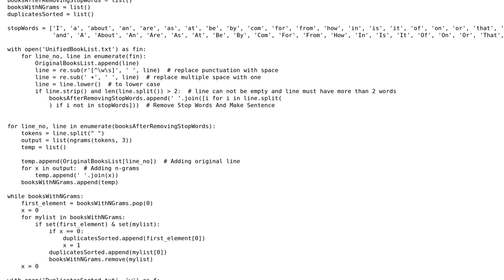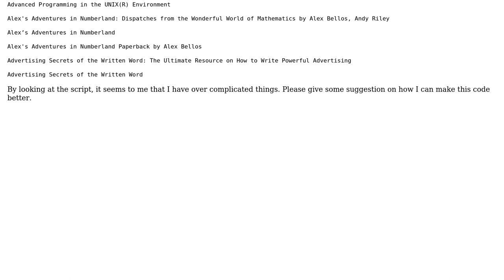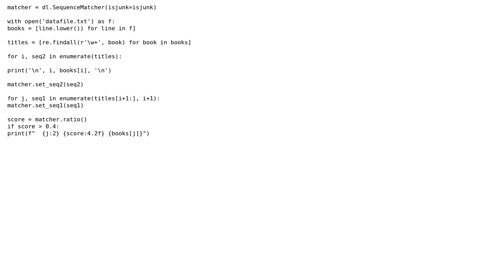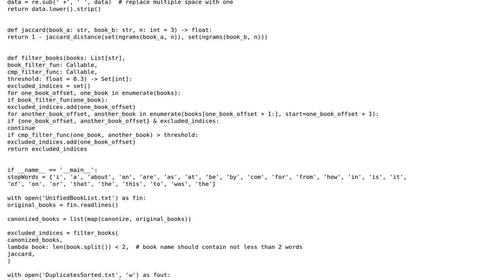Code Review: group almost duplicate strings (2 Solutions!!)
Code Review: group almost duplicate strings

With thanks & praise to God, and with thanks to the many people who have made this project possible! | Content (except music & images) licensed under CC BY-SA | Music | Images & others | With thanks to user RootTwo user kupihleba user blueray and the Stack Exchange Network Trademarks are property of their respective owners. You are responsible for your own actions.